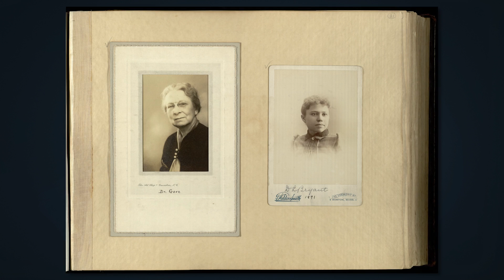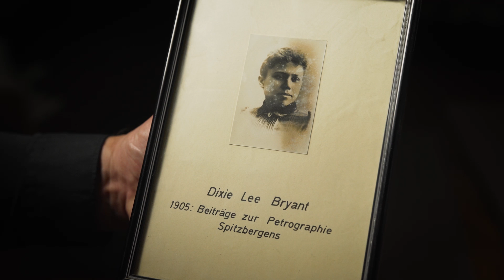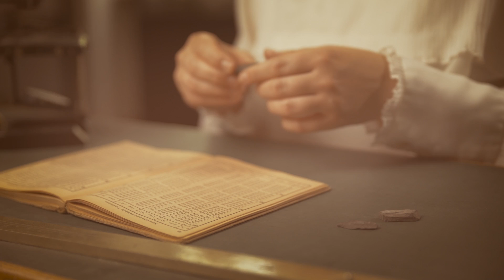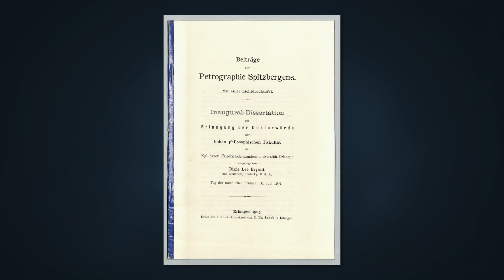Dixie Lee Bryant - The first female PhD at the FAU [FAU Science]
Die 1862 in Kentucky geborene Dixie Lee Bryant studierte unter anderem am Massachusetts Institute of Technology in Boston Geologie, bevor sie an die FAU kam, wo sie Physik, Geologie und Botanik studierte. Sie promovierte 1904 in der Geologie mit einer Arbeit über Gesteine in Spitzbergen. Dixie Lee Bryant war damit die erste Frau überhaupt, die an der FAU promovierte.

Born in Kentucky in 1862, Dixie Lee Bryant studied geology at the Massachusetts Institute of Technology in Boston, before coming to FAU, where she studied physics, geology and botany. She received her doctorate in geology in 1904 with a thesis on rocks in Spitsbergen. Dixie Lee Bryant was thus the first woman ever to earn a doctorate at FAU.